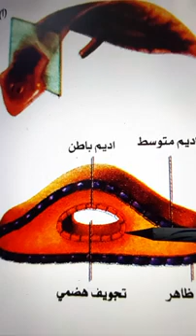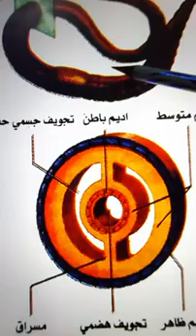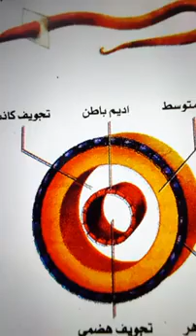انواع التجويف الجسمي للخامس العلمي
صفحة  150 الفصل الخامس في كتاب الاحياء للصف الخامس اعدادي
تقسم الحيوانات تبعا  للجوف الجسمي
1.الحيوانات عديمة الجوف
2.الحيوانات ذات الجوف الكاذب
3. الحيوانات ذات الجوف الحقيقي